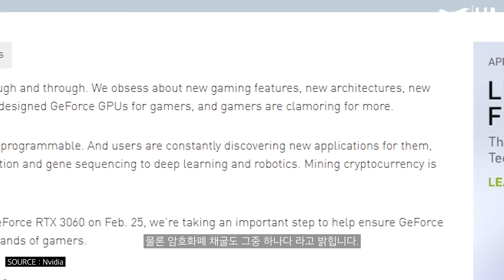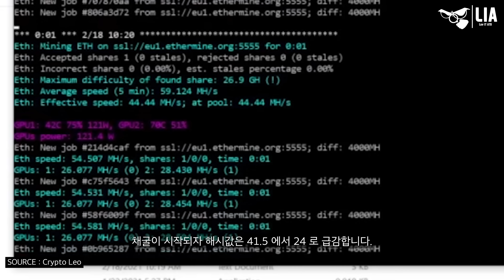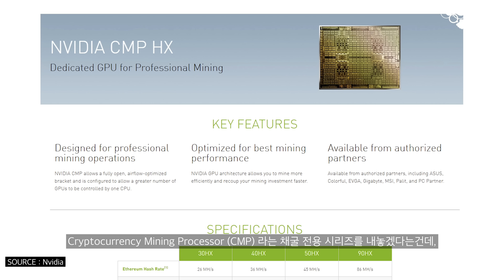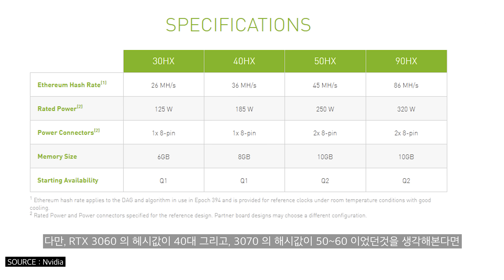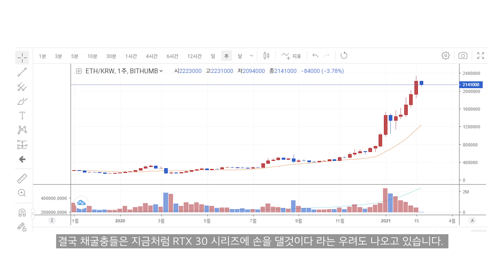채굴 성능 반토막낸 엔비디아 ! 이제 채굴은 채굴용 그래픽으로?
2월 25일 출시되는 rtx 3060 의 채굴 성능 제한에 관련한 소식을 정리해서 전해드립니다.

⏱타임라인⏱️

인텔 시스템
CPU : i9-10900K
M/B : ASUS MAXIMUS XII HERO
RAM : Gskill Royal 4400MHz - 16GB
VGA : RTX 3080
SSD : SS 980 PRO 1TB / SS 970 EVO PLUS 2TB
PSU : SUPERFLOWER 850W
COOLER : ASUS ROG STRIX LC 360 RGB

CPU : 5800X
M/B : ASUS  CROSSHAIR VIII
RAM : Gskill Royal 3600MHz - 16GB
VGA : RTX 3080

CPU : 10980XE
M/B : Asus x299
RAM : Corsair Vengeance (3200MHZ CL16) 128GB
VGA : RTX 3090
SSD : 970 EVO PLUS 2TB x 2EA + 16TB SSD
PSU : Seasonic 1000W
COOLER : COOLER MASTER ML 360R

CPU : i7-10700K
M/B : ASUS Z490
RAM : Corsair dominator (3200Mhz CL16 32GB)
VGA : RTX 2080 SUPER
C/B : AverMedia 4K live
C/B : AverMedia Mini
C/B : Cam link
SSD : 960 EVO Nvme M.2 SSD 1TB x 2EA
PSU : Seasonic 1300 W
Cooler : CORSAIR 240 AIO